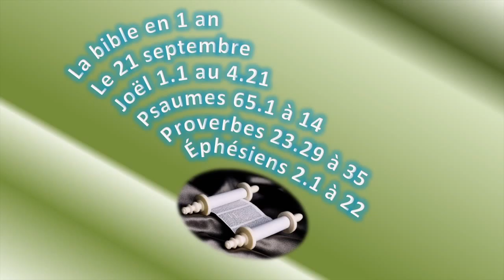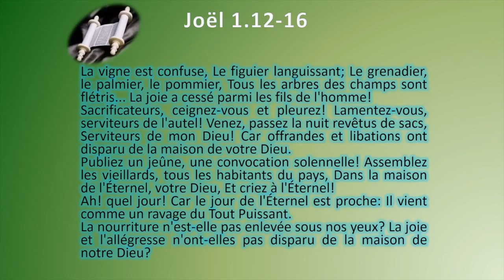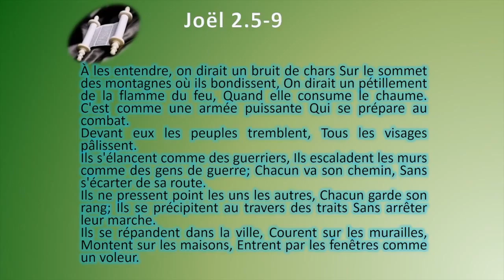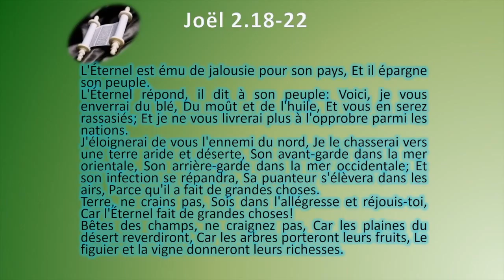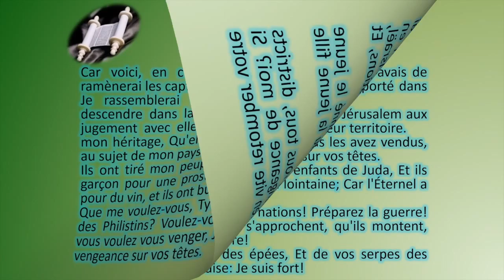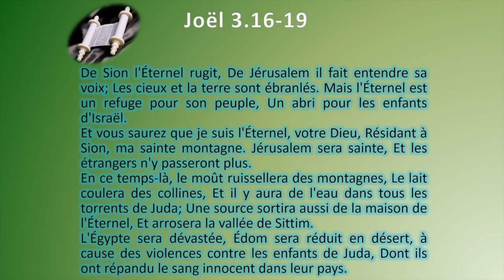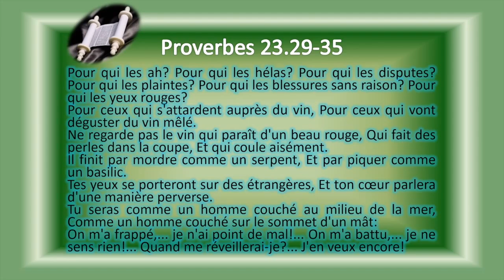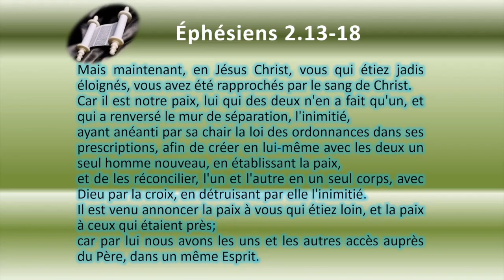La Bible en 1 an le 21 septembre